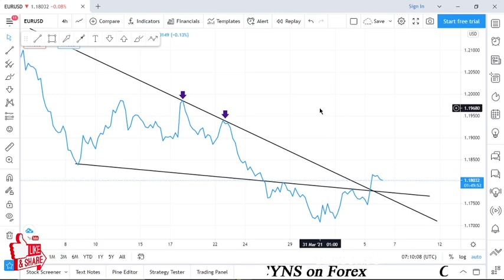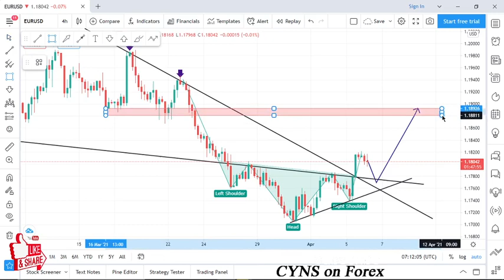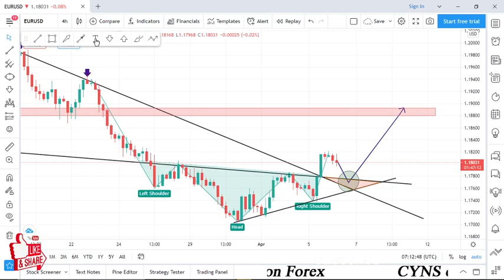EURUSD analysis today | swing trading analysis for April 6, 2021 by CYNS on Forex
Hello traders!
This video is about - EURUSD - Analysis And Ideas-Today

    ✅- Technical analysis on EURUSD 4H chart
    ✅- What is the next Opportunity on EURUSD